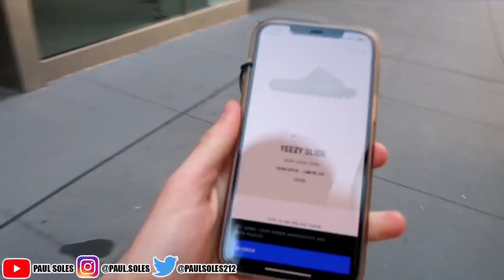Crazy Sneaker Shopping With Paul Soles 🔥 | I Spent $700 On These...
In this video Paul Soles & WillForeign go sneaker shopping in midtown NYC!